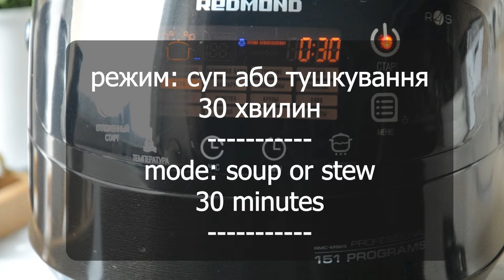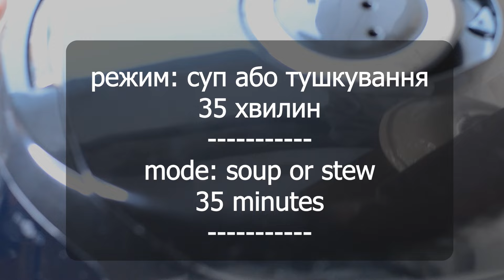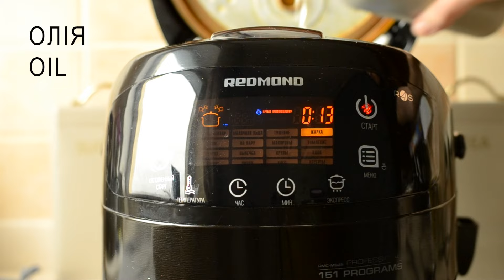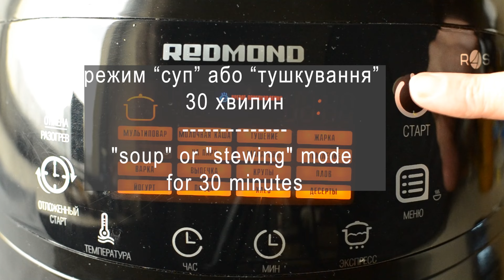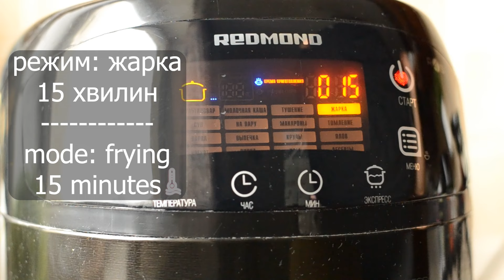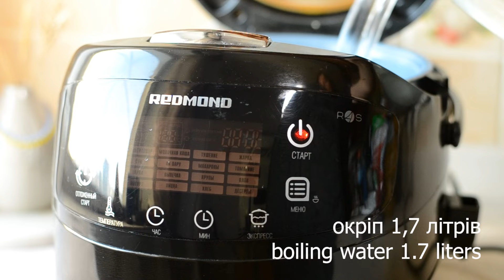5 найпопулярніших супів готую у мултиварці!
У цому відео я зібрала супи, які я зазвичай готую у мультиварці. Кожен з них, більш докладно, є на моєму каналі. Користуйтесь мультиваркою - це значно заощаджує час.
Смачного!